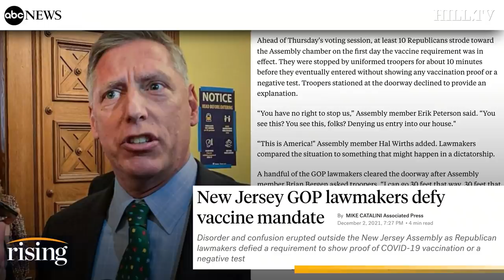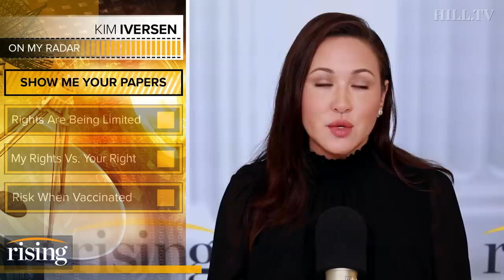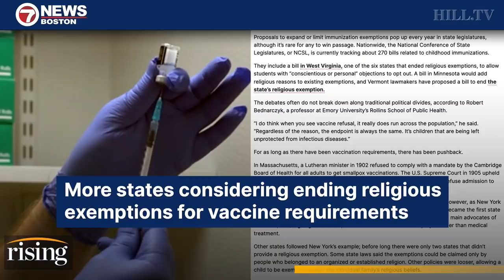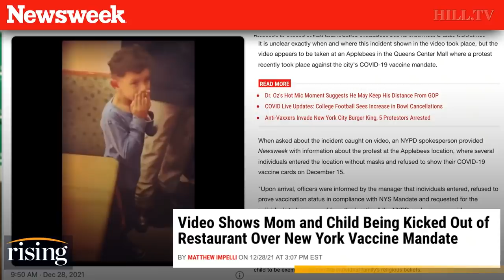Kim Iversen: 'Show Me Your Papers' Becoming More Commonplace In Vaccine Mandate America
Kim Iversen makes the case that vaccine mandates are arbitrary and un-American.